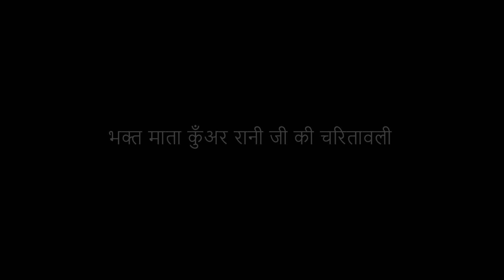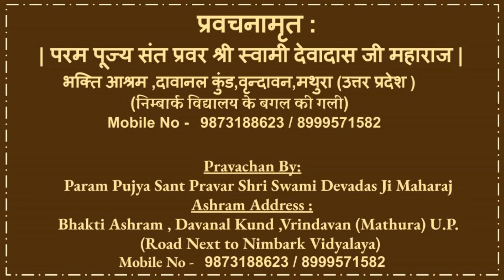भक्त माता कुँअर रानी जी की चरितावली - Kunvar Rani Ji